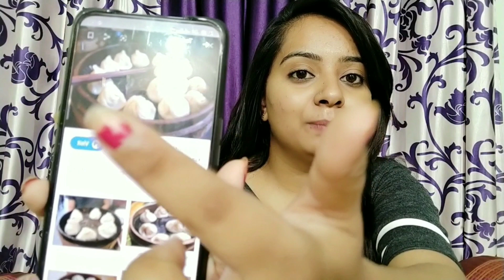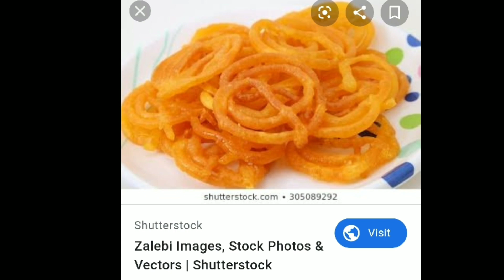I Only Ate Food In Alphabetical Order For 24Hrs 😥😥😥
Hi guys
So Today I am doing A another Challenging video which is I only ate
food Alphabetical Order For 24 Hours

So guys I hope you like this video if you did so don't forget to like share ND subscribe to my channel with your friends family and relatives and press the bell icon so u will never miss out my any videos .

❤Facebook — Bhawana gautam
❤Instagram — Bhawana gautam
❤Facebook — Sunil gautam